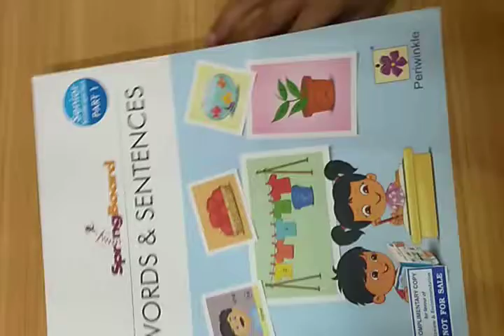Senior KG WAS is/are-2